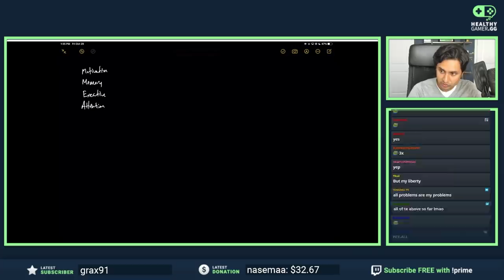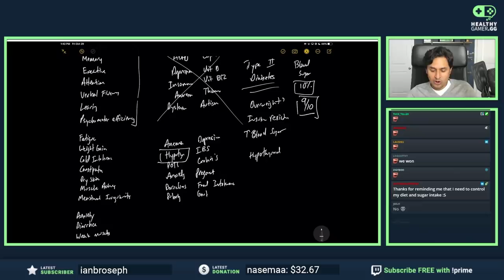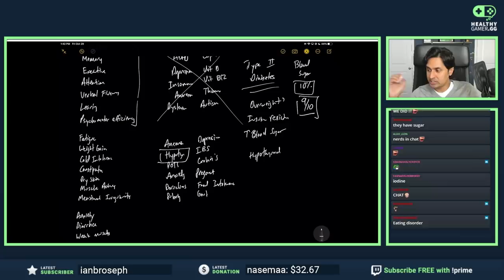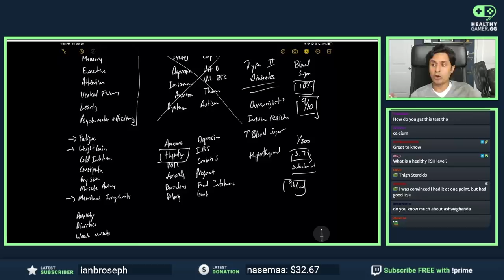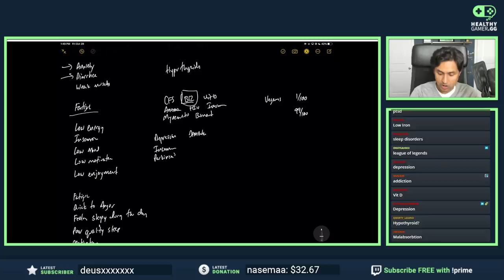You Need To Get Tested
Need help communicating with your kid about video games? Join the Healthy Gamer Parenting Coaching Program, Designed by Dr. K!

▼ Timestamps ▼
00:00 - List of symptoms
08:20 - True hypothyroidism vs sub-clinical hypothyroidism
13:26 - B12 deficiency
17:38 - Mental effects of physiologic things
21:45 - How likely is any of twitch chat to have none of these problems?
30:05 - Sleep apnea & Dark Souls
36:32 - "Yeah but I'm a gamer, so..."
40:08 - "Do I have to quit smoking cannabis?"